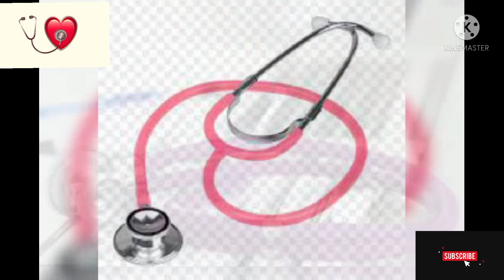DOCTOR 💕 love . whatsapp 🔥 stats 🔥@neet#short#